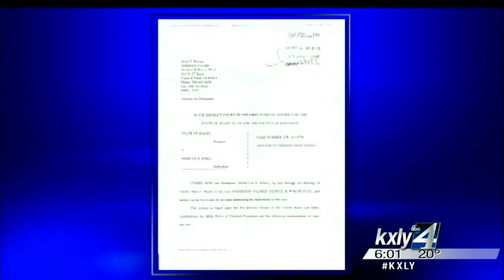I-90 shooting suspect wants charges dropped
Marcus Rael, the man who triggered a police pursuit and shootout with  police along Interstate 90 in Post Falls last June wants a judge to drop  all charges against him. KXLY4's Jeff Humphrey reports.